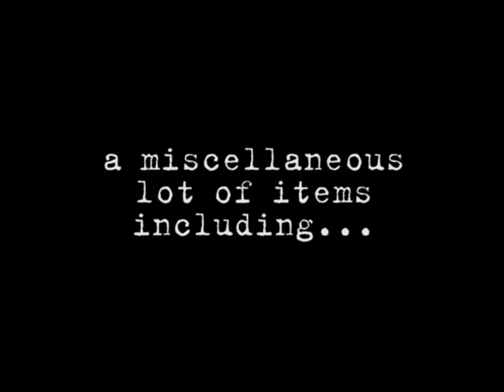The Secret Journal of Benny Travis Trailer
The journal of an American Soldier is discovered to be part of the items sold at an estate sale. Using archive film footage and digital photographs the unique story of Benny Travis is recounted for the first time in almost sixty years.